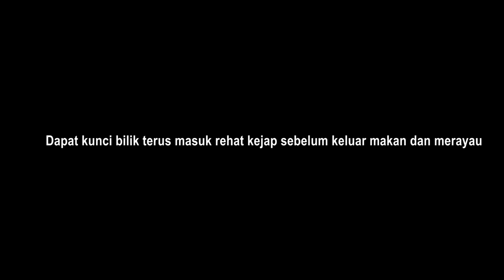Pantai Timur Attack Part 5 - Makan2 Ronda2 Kuala Terengganu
Convoy ride ke pantai timur group KTM dari zon tengah. Part 5 - Lepas check-in dan rehat sekejap terus keluar ke Kuala Terengganu untuk makan2 dan ronda2 sampai ke malam.